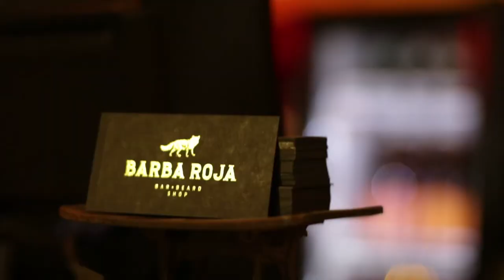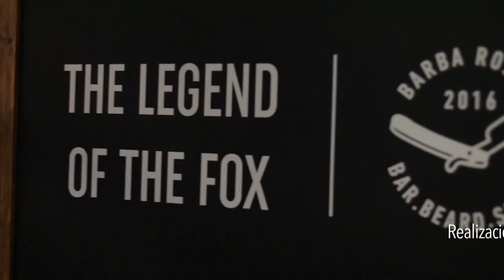Barbería moderna - Cultura Barber [Capítulo 7] Telemedellín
💈¿Un bar dentro de una barbería?

Las barberías modernas en Medellín tienen una amplia     oferta de servicios para los clientes y sus acompañantes, quienes pueden disfrutar de un cóctel mientras esperan el turno para ser atendidos.